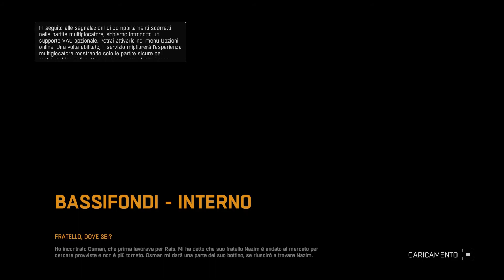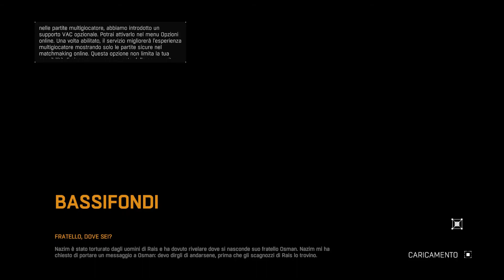Dying Light ☣ Incubo ~ Gameplay ITA ~ PC ☣ 22 ►Fratello In Pericolo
Thanks ^^